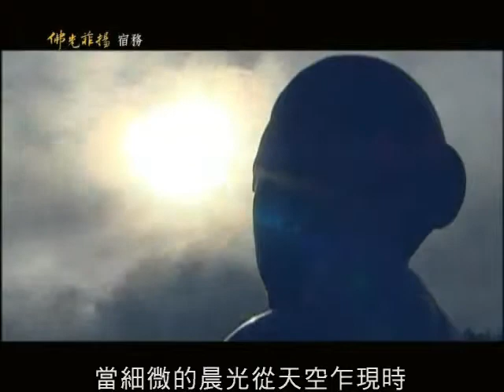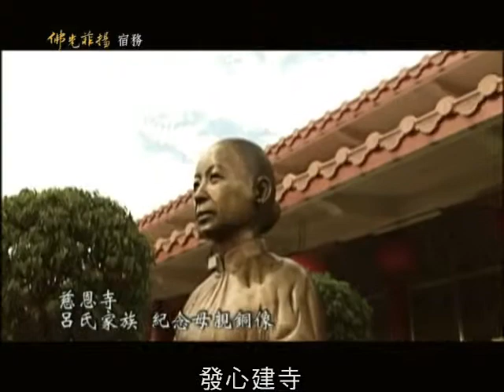佛光菲揚—宿務慈恩寺之一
BLTV人間衛視製作:佛光山的故事-菲律賓『佛光菲揚』

DVD1-宿務慈恩寺
DVD2-描戈律圓通寺、怡朗佛光緣
DVD3-馬尼拉萬年寺

Ripped with permission from the BLTV production of "Buddha's Light Shining Over the Philippines."

Original DVD is in Mandarin and English with Mandarin and English subtitles.  This DVD rip is in Chinese with Chinese subtitles.